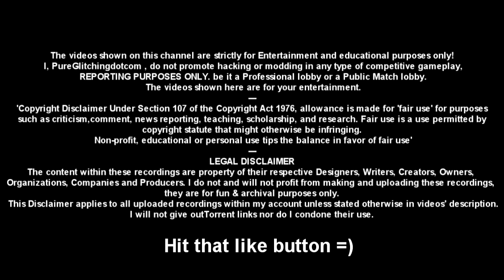Mob Of the Dead Epic Golden Spork Tutorial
Visit our forum and meet our glitching community or just meet zombie players to team up with

## PLEASE INCLUDE THE ABOVE IN YOUR DESCRIPTION ##
(You can remove FreebieFM if you wish, but not the artists' links!)